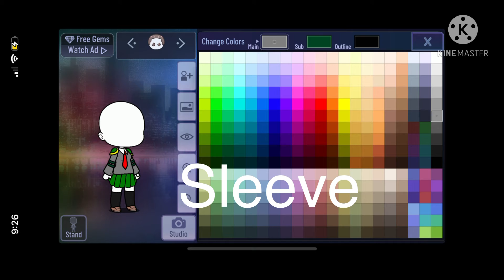How I make The girls ua uniform